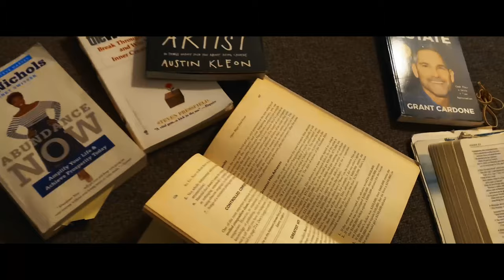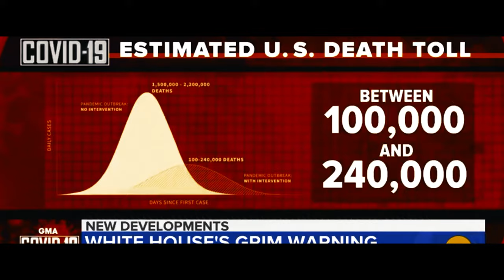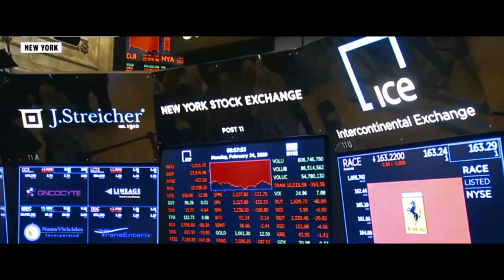Covid19 Song | 6 Foot Away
Song: "6 Foot Away"

Produced by: JOHNMAKENBEATZ
Video: 6ixbanditz